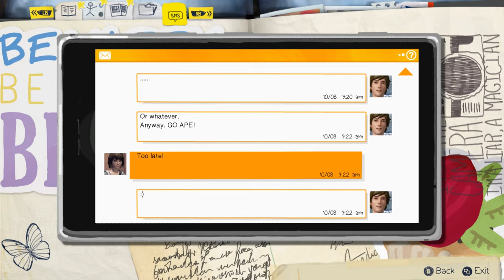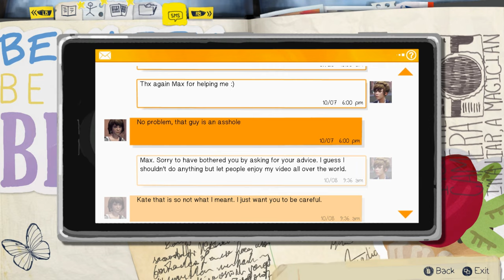Life Is Strange Episode 2 - Part 3